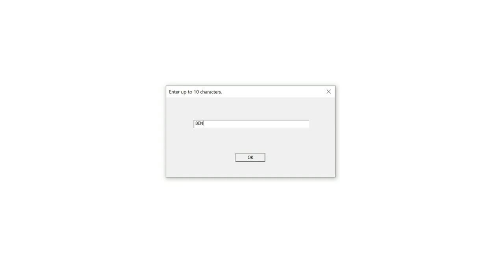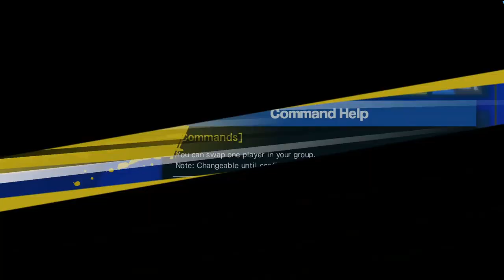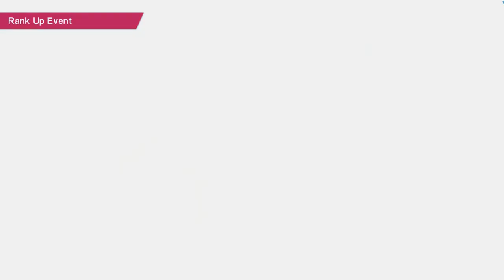CAPTAIN TSUBASA RISE OF NEW CHAMPIONS 3RD CHARACTER MIDFIELDER BENJAMEN #1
EVET YENİ KAREKTER AMACIM MİSUGİ GİBİ ŞUTLARI KISA SÜREDE CIKARABILCEK DRİBLİNG YAPABILCEK BIR KAREKTER YAPMAK AMA ONCELIGIM GOREVLER OLCAK BAKALIM NASIL BIRSEY YAPABILCEZ